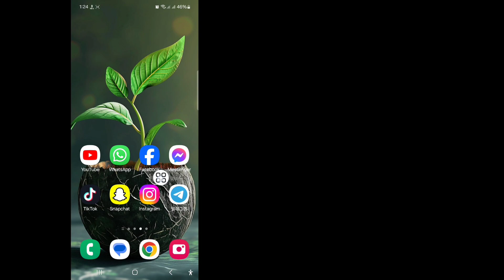Free Fire에서 두 번째 Facebook 계정에 로그인하는 방법 | Free Fire Max에서 다른 Facebook 계정으로 로그인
이 비디오에서는 Free Fire에서 두 번째 Facebook 계정에 로그인하는 방법을 보여 드리겠습니다.  Free Fire Max에서 다른 Facebook 계정으로 로그인

 영상 끝까지 시청하세요 아주 간단하고 쉬운 방법입니다

 관련 키워드:---

 iPhone에서 Free Fire로 두 번째 Facebook 계정에 로그인하는 방법

 프리파이어 페이스북 로그인 문제

 무료 화재 로그인 문제

 무료 화재 ID를 Facebook에서 Google로 이전

 Free Fire Malayalam에서 2개의 Facebook 계정에 로그인하는 방법

 프리파이어 페이스북 계정 이전 구글

 Free Fire Max에서 Facebook 계정을 변경하는 방법

 Free Fire 계정을 이전하는 방법

 Free Fire에서 Facebook 계정을 변경하는 방법

 다른 Free Fire 계정에 어떻게 로그인하나요?

 무료 화재 로그인